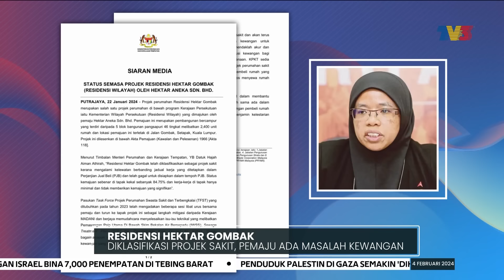RESIDENSI HEKTAR GOMBAK | Diklasifikasi Projek Sakit, Pemaju Ada Masalah Kewangan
Lebih 2,400 pembeli Projek Rumah Wilayah Persekutuan RUMAWIP di Residensi Hektar Gombak kecewa apabila kediaman yang dibangunkan sejak 2017 masih gagal disiapkan.